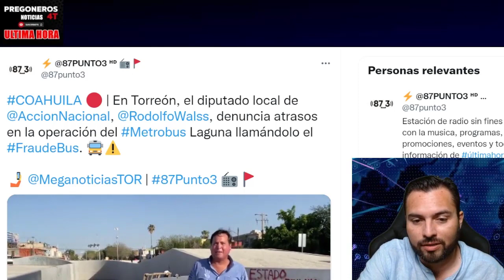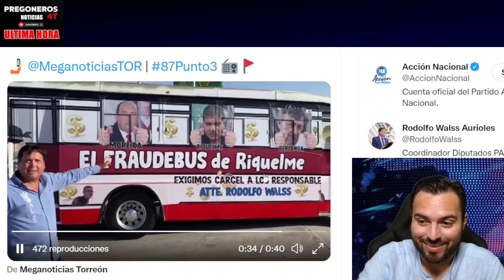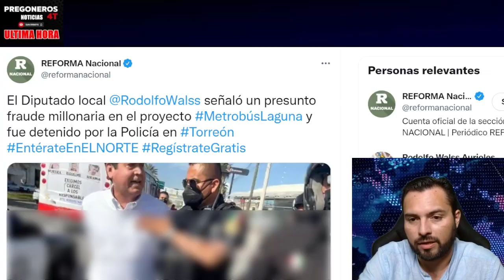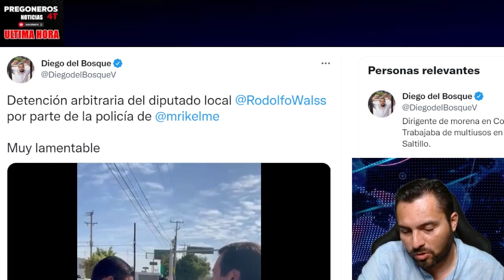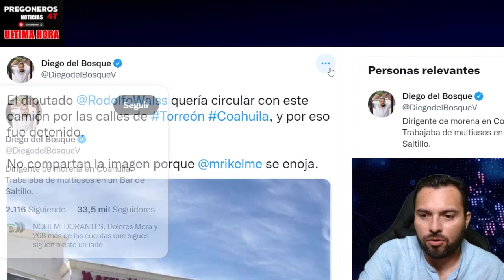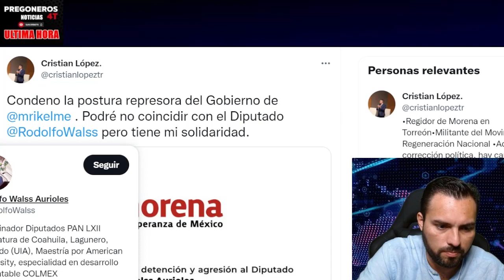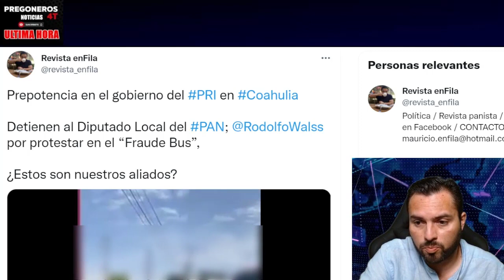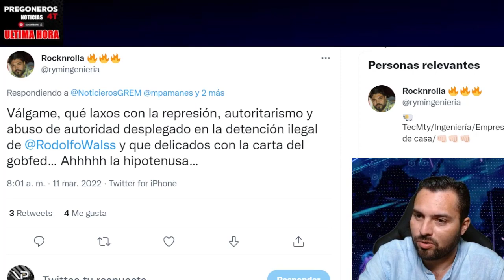¡ INCREÍBLE LO MANDAN A ARRESTAR ! DIPUTADO DEL PAN DESTAPA CLOACA DE CORRUPCIÓN DE GOBER PRIISTA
Pregoneros 4T !!!